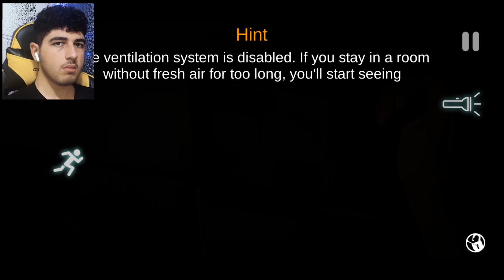Halloween Update Is Here For CASE Animatronics Android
I can't find any new thing in New Update of CASE: Animatronics Horror Game but hope you like this CASE Animatronics Full Gameplay of HALLOWEEN UPDATE

🔷TimeStamps Chapters:
00:00 - Intro | CASE: Animatronics
00:20 - START | CASE Animatronics
00:54 - CAT | case animatronics full gameplay
04:55 - OWL | case animatronics halloween update
07:54 - PANDA | case animatronics the panda